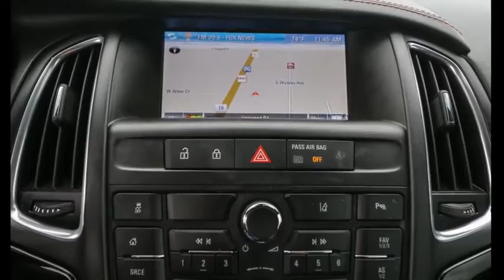2018 Buick Cascada Ocala, The Villages, Brooksville, Chiefland, Homosassa FL N21066A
Ebony Twilight Metallic  2018 Buick Cascada available in Homosassa, Florida at Eagle Buick GMC. Servicing the Ocala, The Villages, Brooksville, Chiefland, FL area.
2018 Buick Cascada Sport Touring - Stock#: N21066A - VIN#: W04WJ3N58JG094905

Recent Arrival! 2018 Buick Cascada Sport Touring Ebony Twilight Metallic This Cascada is equipped with features such as Dark Effects Package (Gloss Black Grille, Gloss Black Mirror Caps, Piano Black Interior Decor Trim, and Sanguine Red Stitching), Driver Confidence Package (Automatic On/Off Headlamp Control, Forward Collision Alert, Front & Rear Park Assist, and Front Intermittent RainSense Wipers), Preferred Equipment Group 1SH (3-Spoke Sport Leather-Wrapped Steering Wheel, Front Fog Lamps, Front Seat Air Deflector, Magic Black Interior Decor Trim, and Rear Seat Air Deflector), 4-Wheel Disc Brakes, 7 Speakers, 7'' Diagonal Touch-Screen Color Display, 7-Speaker Premium Audio System Feature, ABS brakes, Air Conditioning, Alloy wheels, All-Weather Floor Mats, AM/FM radio: SiriusXM, Auto-dimming Rear-View mirror, Automatic temperature control, Bluetooth For Phone & Music, Brake assist, Bumpers: body-color, CD player, Compass, Convertible roof lining, Delay-off headlights, Driver & Front Passenger Heated Seats, Driver 8-Way Power Seat Adjuster, Driver door bin, Driver vanity mirror, Dual front impact airbags, Dual front side impact airbags, DVD-Audio, Electronic Stability Control, Emergency communication system: OnStar Guidance, Exterior Parking Camera Rear, Front anti-roll bar, Front Bucket Seats, Front Center Armrest, Front dual zone A/C, Front fog lights, Front Passenger 8-Way Power Seat Adjuster, Front reading lights, Front Sport Bucket Seats, Front wheel independent suspension, Fully automatic headlights, Glass rear window, Heated door mirrors, Heated front seats, Heated steering wheel, High-Intensity Discharge Headlights, Illuminated entry, Integrated roll-over protection, Knee airbag, Low tire pressure warning, Navigation System, Occupant sensing airbag, Outside temperature display, Overhead console, Panic alarm, Passenger door bin, Passenger vanity mirror, Perforated Leather Appointed Seat Trim, Power convertible roof, Power door mirrors, Power Driver Lumbar Control Seat Adjuster, Power driver seat, Power Passenger Lumbar Control Seat Adjuster, Power passenger seat, Power steering, Power windows, Premium audio system: IntelliLink, Radio data system, Radio: AM/FM Stereo w/Single CD/DVD/Navigation, Rain sensing wipers, Rear anti-roll bar, Rear seat center armrest, Rear window defroster, Remote keyless entry, Security system, SiriusXM Satellite Radio, Speed control, Speed-sensing steering, Split folding rear seat, Sport steering wheel, Steering wheel mounted audio controls, Tachometer, Telescoping steering wheel, Tilt steering wheel, Traction control, Trip computer, and Variably intermittent wipers. 21/29 City/Highway MPG Awards:  * 2018 KBB.com Brand Image Awards